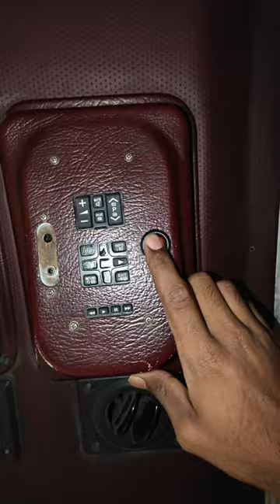Finally room PE AA Gaya | Mini Vlog